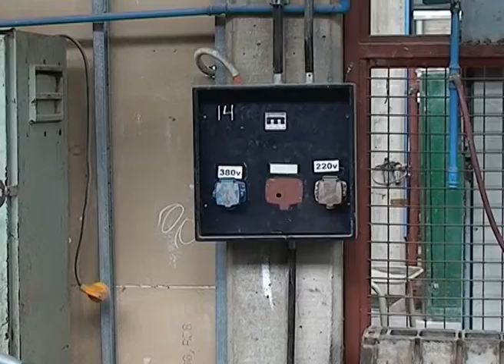ROCA: La Justicia habilitó los talleres del cet 1